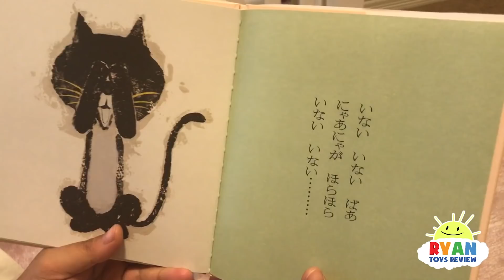The Floor is Lava challenge obstacle course giant food candy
The Floor is Lava challenge obstacle course giant food candy! Family Fun Kids Pretend playtime with Ryan ToysReview! Ryan's Family tried out the popular trend challenge with Ryan and Mommy! We went around the house on going on giant candy like M&M, Skittles, Hershey's chocolate, giant Chip bag and more! Then it's Ryan, Daddy and baby doing the floor is lava!  Such a family fun kids pretend playtime activities indoor and outdoor! ou have 5 second to get off the floor! Great Children activities for imaginative play!

Bad Kid Steals Giant Chocolate Bunny Candy and escape Jail IRL! Family Fun Kids Pretend Playtime

CLUMSY GRANDMA magic wand transform! Daddy trap inside a box spider attack pretend play funny skit

PET GATOR ATTACK! Playing Chase and Hiding at Playground for Kids Egg Surprise Toys Kids Prank

Feeding Pet Shark Play Doh snack and Poop Slime! POO Surprise Toys for kids! Kids Prank Toys

Bad Santa Pet Shark Attack! Magic transform into Christmas Present! Kid Prank Toy Shark eat Snack

PET SHARK ATTACK! Playing Chase and Hiding Family Fun Activities for Kids Toy Shark Pretend Playtime

TWIN BABIES SICK get SHOT Pretend Play Dr. Spidey Check Up Superhero Doctor Spiderman Kids Video

BAD KID Ryan Open Christmas Presents Early Kids Prank! Trade McDonald Foods for Toys with Santa